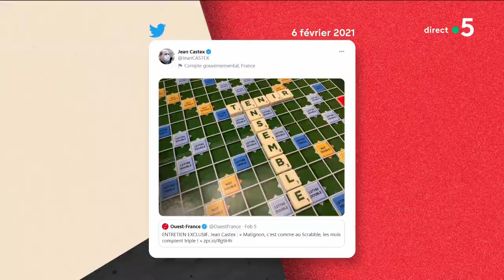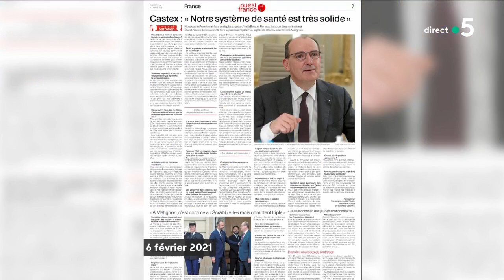Le plan com' de l'Élysée - C à Vous - 08/02/2021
« En communication politique, le détournement est aussi l’un des objectifs poursuivis. Plus on en parle, mieux c’est ! » Yaël Goosz et Guillaume Daret analysent la communication gouvernementale.